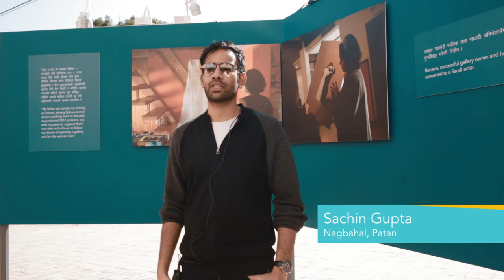Photo Kathmandu 2016 - Janamat 2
The public reacts to Photo Kathmandu 2016